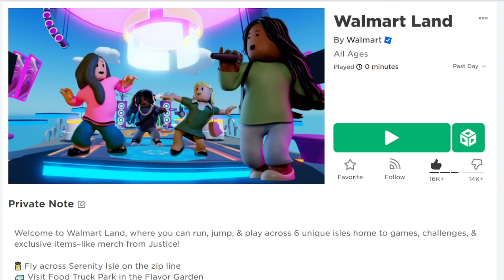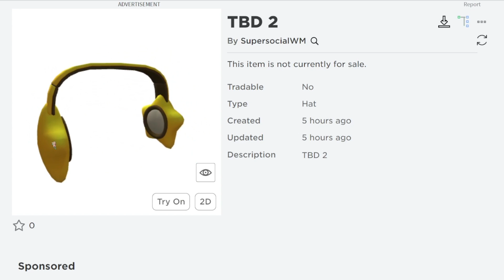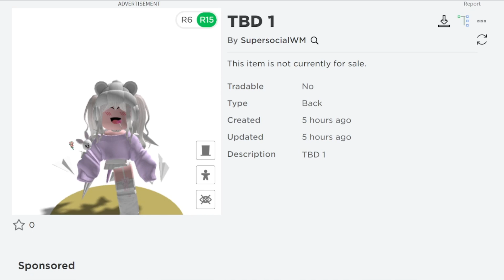[UPCOMING] ของฟรีมาใหม่ 5 ชิ้น หูฟังดาว กระเป๋าเป้ สไลม์ จรวดกระดาษ หมวกปริญญา ROBLOX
UPCOMING NEW FREE ITEMS